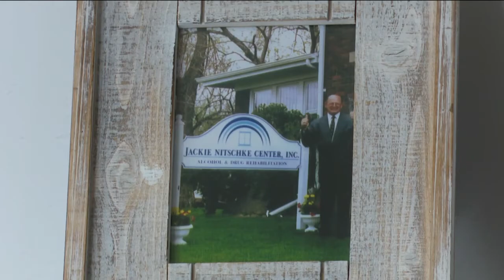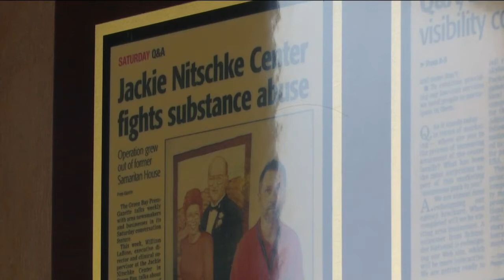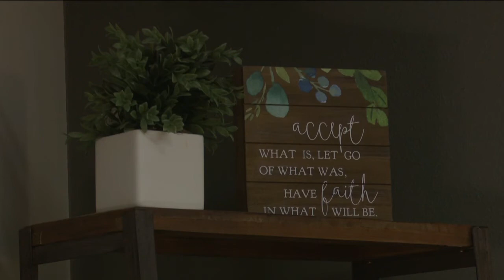Give Big Green Bay Jackie Nitschke Center